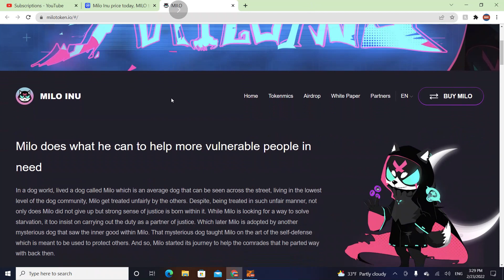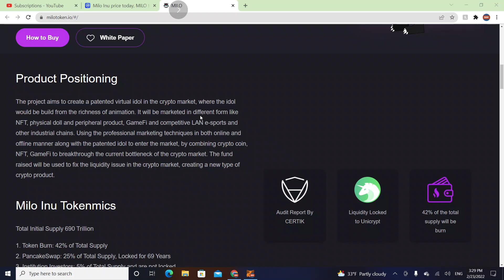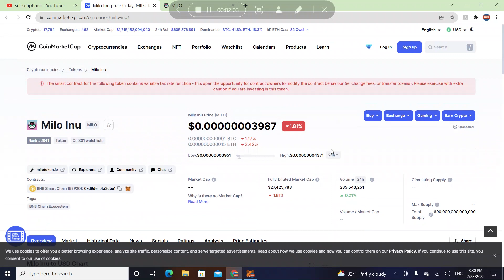Milo Inu Coin Review! (Must Watch!)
Hello guys! Welcome to the world's best crypto channel, and in this video, I will be talking about the Milo Inu coin.

in this video you will see how you should use trends ( it was a little information and in another video I will create full video ) , If you want to your favorite crypto video please comment below and let's talk about it

DatoCryptoTV